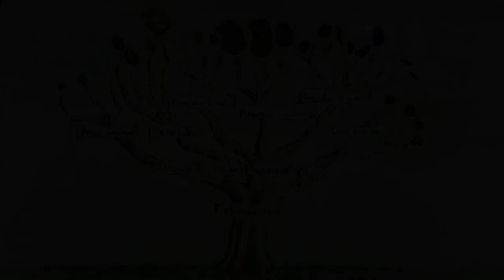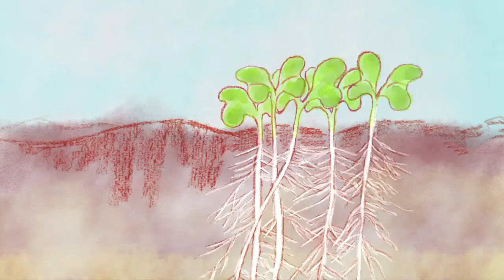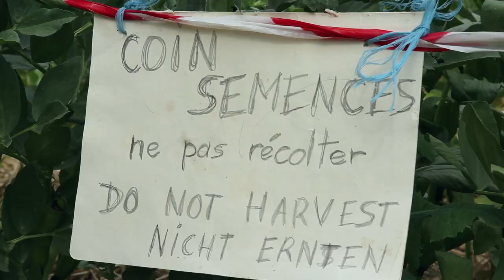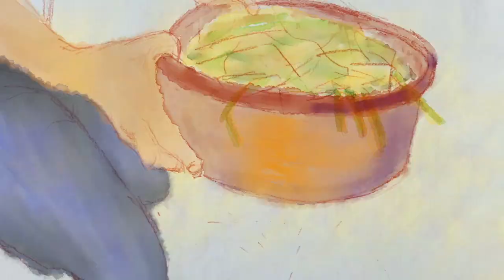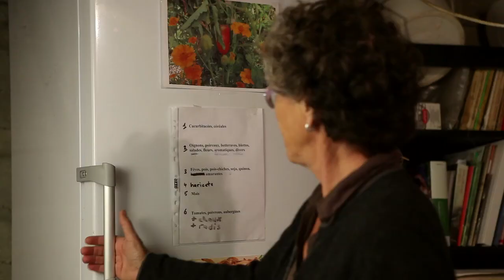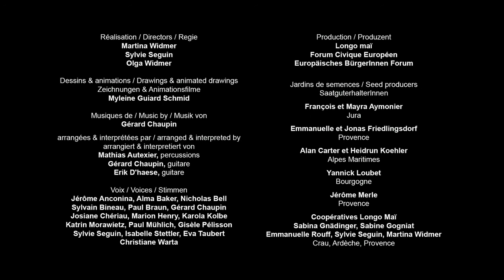Samenbau der Erbse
Diese Video zeigt die Gewinnung von samenfestem Saatgut der Erbse.
Die Vielfalt der unterschiedlichen Erbsensorten, die Bestäubung der Blüten und den fachgerechten Anbau, das Aussortieren und Lagern werden Schritt für Schritt aufgezeigt. Somit lernst du die Grundlagen für die Erhaltung der Sortenvielfalt der Erbsen.